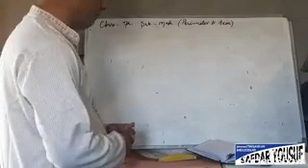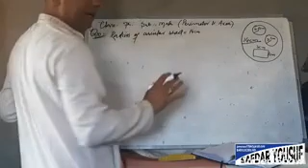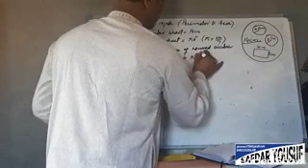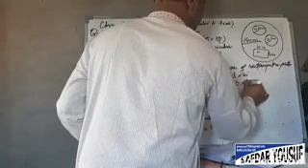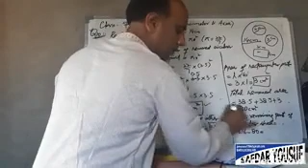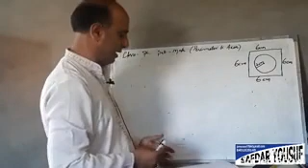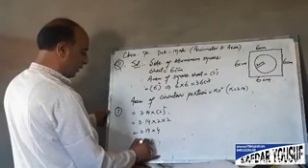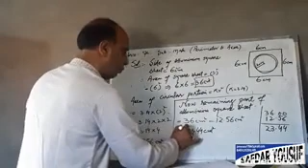||Perimeter and Area||Class= 7th||Math||Exercise=11.3||Q. No. 10&11||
Safdar Yousuf Tr. UPS GOLIPORA ZONE RAJWAR